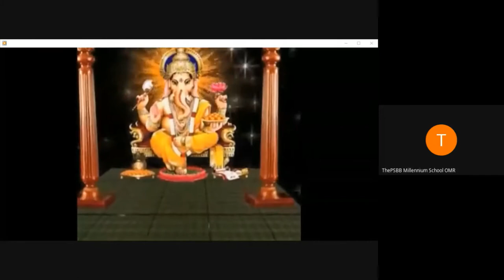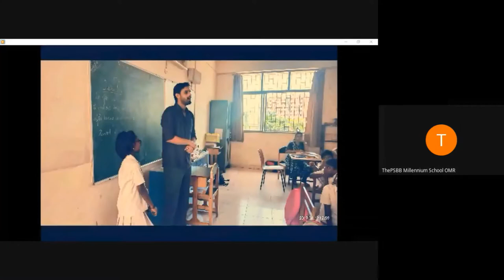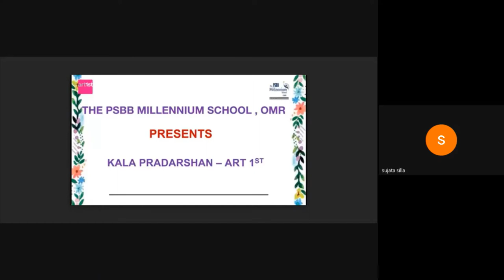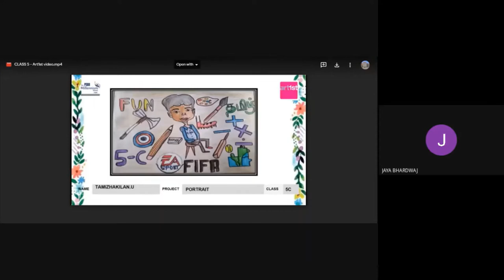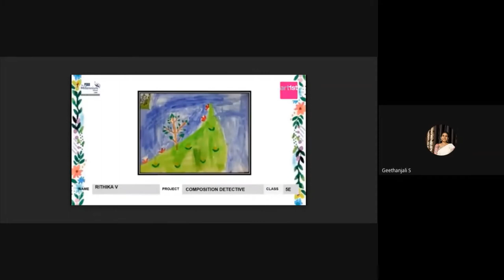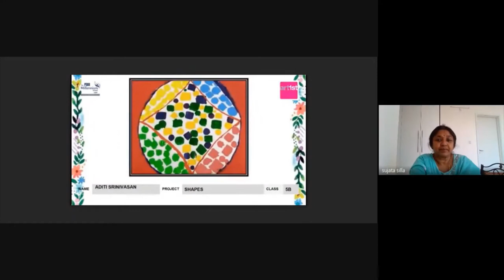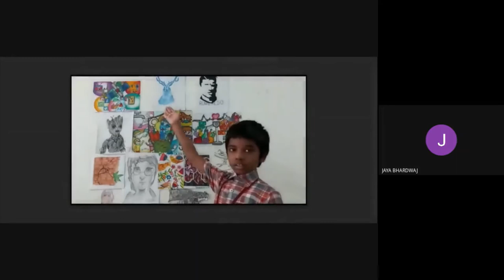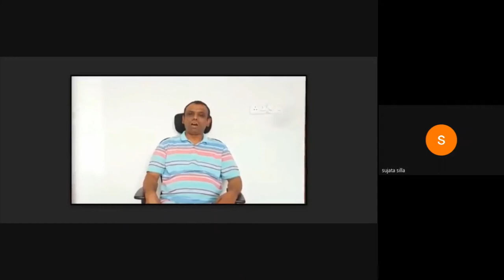ART 1st Curation Show - CLASS 5 - AY2020-2021